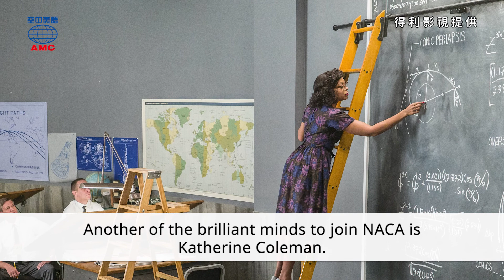2021年05月號Unit7-2【《關鍵少數》】-課文朗讀（有字幕）